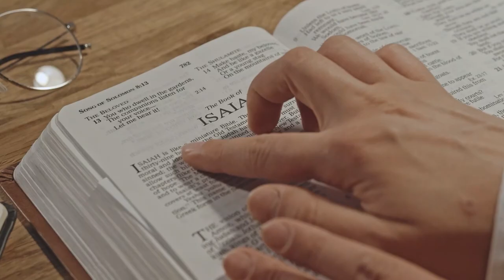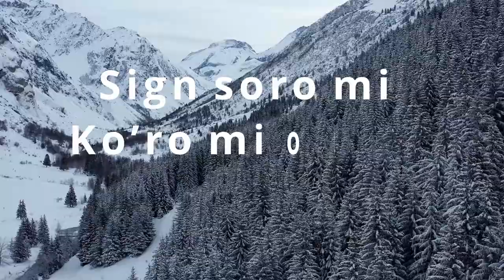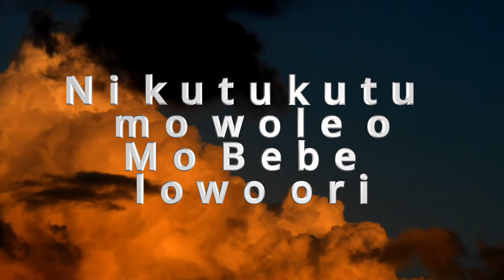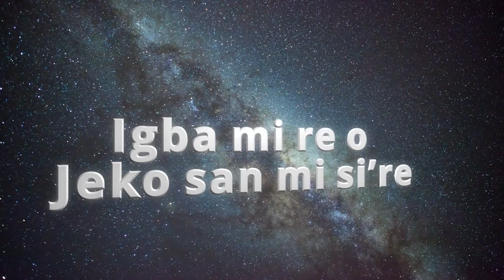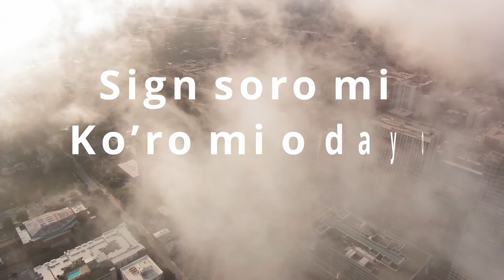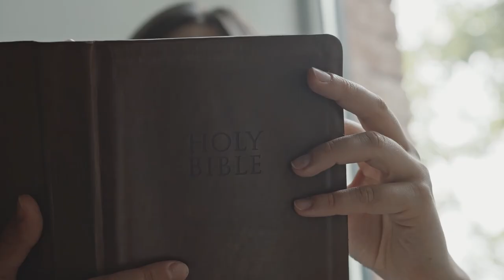OLUSEGUN AKINLAJA (DA SIGNATURE) | OMNIPOTENT GOD